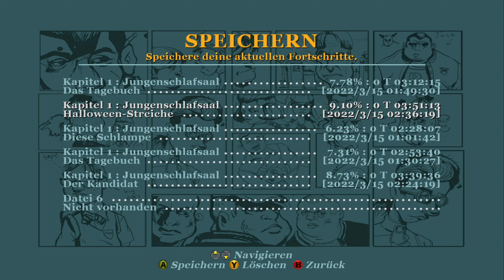Bully - Die Ehrenrunde #09 - Er wirft uns den Gorilla zum Fraß vor | Gameplay Deutsch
Hallo zusammen,

hier zocke ich Bully - Die Ehrenrunde.

▶▶▶Song◀◀◀